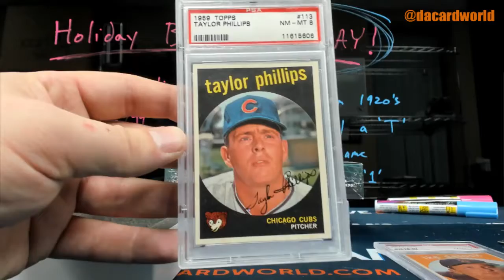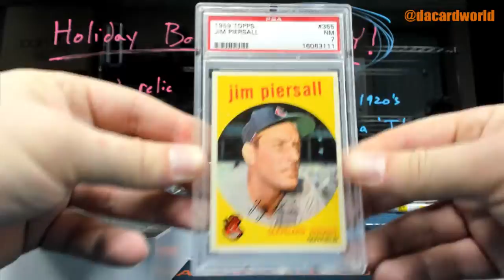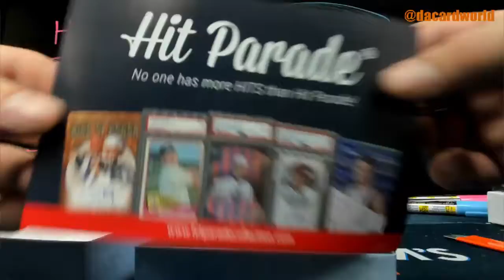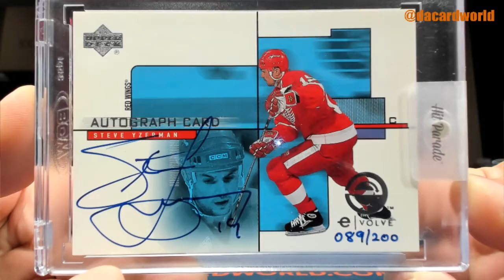Rich's HP Limited Hockey and 1959 Baseball and Topps Archive sig ed break